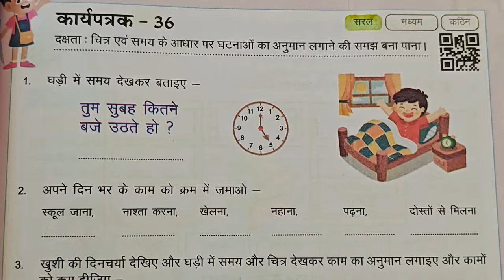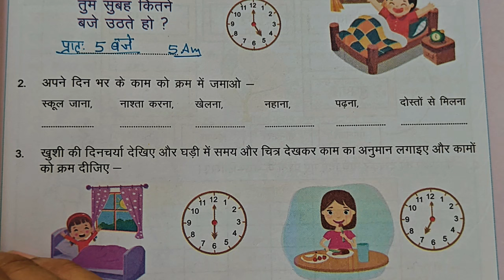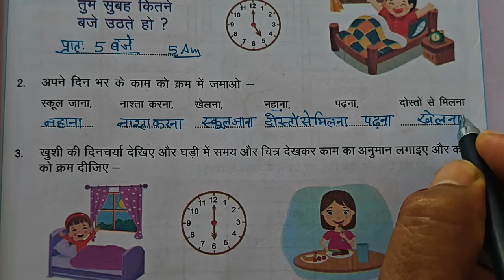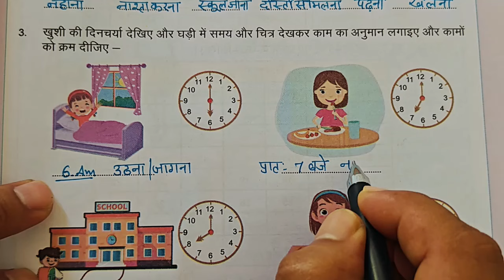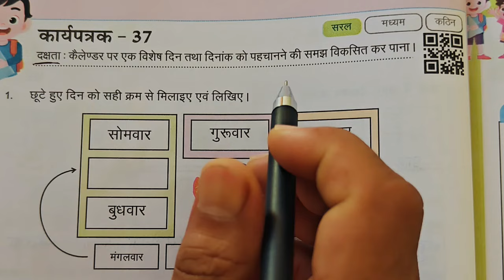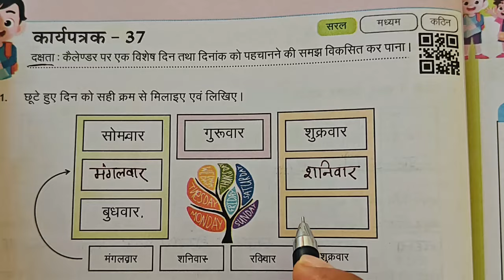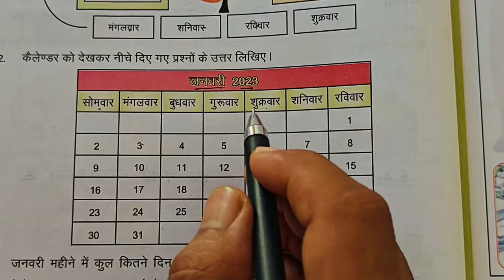कक्षा 4 और 5 गणित का कार्यपत्रक 36+37|| karypatrk 36 aur 37 Prayas maths Workbook Class 4-5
कक्षा 4 और 5 गणित का कार्यपत्रक 36+37, गणित कार्यपत्रक 36 व 37, kaksha char aur panch ganit karya patrak 36 aur 37
kaksha char ganit karya patrak 36 and 37
kaksha 5 ganit karya patrak 36+37
kaksha char aur panch ganit karya patrak 36 aur 37
ganit karya patrak 36 or 37
paanchvi ki ganit karya patrak 36 aur 37
class 4 math worksheet 36 aur 37
class 5 maths worksheet 36 and 37
worksheet number 36 aur 37
prayas workbook,
prayas worksheet,
maths worksheet number 36&37
कक्षा 4 की गणित की कार्यपुस्तिका,
कार्य पुस्तिका,
कक्षा 4 गणित कार्यपत्रक 36 और 37
कक्षा 5 गणित कार्यपत्रक 36 और 37
कक्षा 4 और 5 गणित कार्यपत्रक 36 व 37
कक्षा 4 और 5 गणित का कार्यपत्रक 36 aur 37
kaksha char aur panch ganit karya patrak,
कार्यपत्रक 36,37। कक्षा 4&5 गणित कार्यपत्रक 36+37 । class 4-5 math karypatrk 36 aur 37। Kary patrk 36 aur 37 ganit

कार्यपत्रक 36 और 37 गणित कक्षा 4
कक्षा 5 गणित कार्यपत्रक 36 ओर 37
class 4 -5 math workbook karypatrk 36 aur 37
कक्षा 4&5 गणित कार्यपत्रक 36 और 37 सत्र 2024-25
class 4-5 math workbook karypatrk 36 and 37
math worksheet
math worksheet 36 aur 37
कार्यपत्रक 36 गणित कक्षा 4&5
Class 4-5 math karypatrak 37
कक्षा 5 गणित कार्यपत्रक 36 और 37 सत्र 2024
Class 4  math karypatrak 36
कक्षा 4-5 गणित कार्यपत्रक 36 और 37 सत्र 2024
Math worksheet 36 aur 37 class 4&5
कक्षा 4 -5 गणित कार्य पुस्तिका कार्यपत्रक-36 और 37 सत्र 2024-25
class 4-5 math worksheet 36